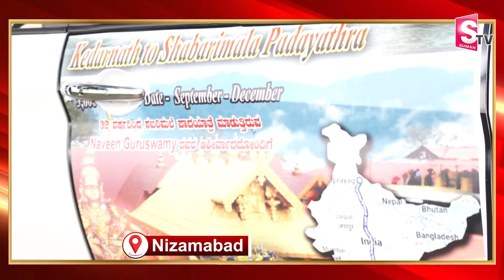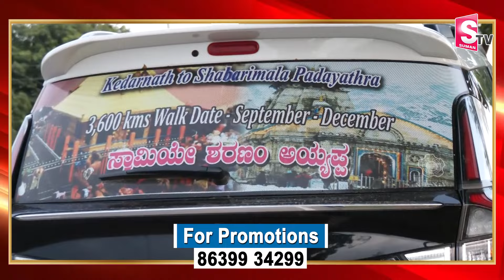శబరిలో ప్లాస్టిక్ పెరిగి పోయింది.. భక్తులలో మార్పు రావాలి | Ayyappa Swamula Maha Padayatra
Watch ► ►శబరిలో ప్లాస్టిక్ పెరిగి పోయింది.. భక్తులలో మార్పు రావాలి | Ayyappa Swamula Maha Padayatra | @Sumantvnizamabad395

In SumanTV Nizamabad you can also find different kinds of Knowledge Shared by various Professionals and Individuals which helps Public to understand today's trend and improve their knowledge day by day.